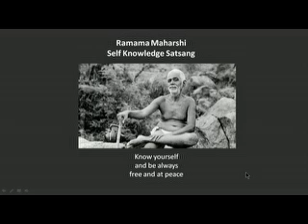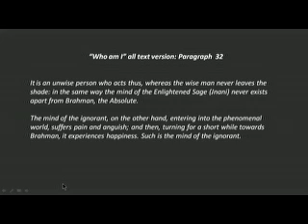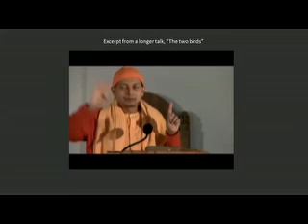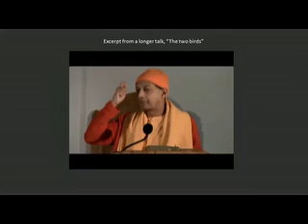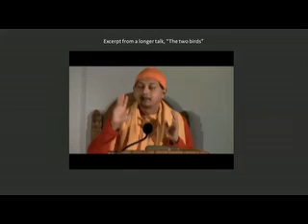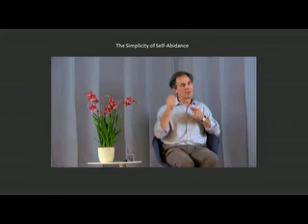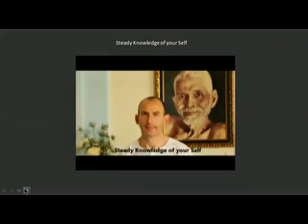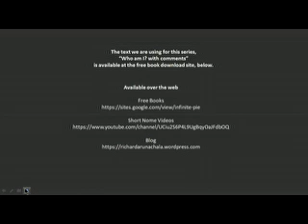Ramana Maharshi Satsang - "Who am I?" paragraph 32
Satsang with Richard
Ramana Maharshi’s words:
"It is an unwise person who acts thus, whereas the wise man never leaves the shade: in the same way the mind of the Enlightened Sage (Jnani) never exists apart from Brahman, the Absolute.
The mind of the ignorant, on the other hand, entering into the phenomenal world, suffers pain and anguish; and then, turning for a short while towards Brahman, it experiences happiness. Such is the mind of the ignorant. "
With video from Swami Sarvapriyananda, Rupert Spira, and Nome of SAT.
Photos and a talk about Pavala Kundru, where Ramana interacted with his mother, since abruptly leaving home at 16 years of age.